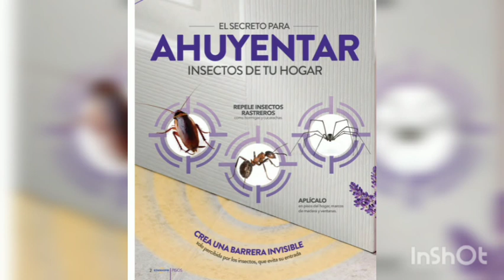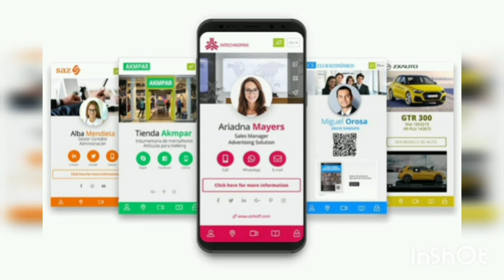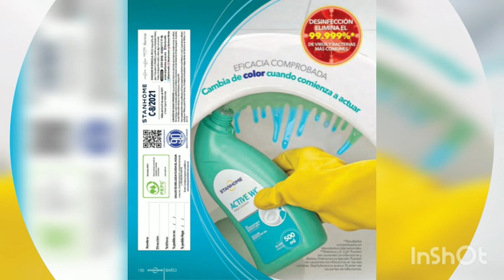STANHOME C8 MÉXICO 2021